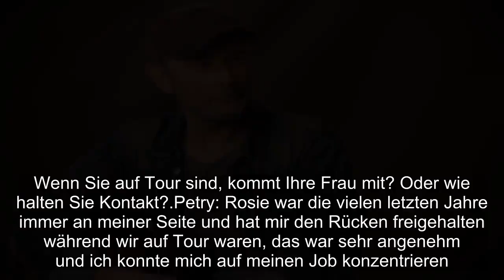Wolfgang Petry: «Ohne Rosie bin ich im Alltag lebensunfähig»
Wolfgang Petry kehrt mit seinem neuen Album „Genau jetzt!“ zum deutschsprachigen Schlager zurück. Warum seine Frau Rosie seine langjährige Karriere aber erst möglich gemacht hat, verrät der Sänger im Interview.
Nach einem kurzen Abstecher in den Blues-Rock kehrt Wolfgang Petry (67) in sein altes Schlager-Revier zurück. Auf seinem neuen Album „Genau jetzt!“ zelebriert Petry genau den Sound, mit dem er berühmt geworden ist. In Interview verrät Petry aber, dass seine Bilderbuchkarriere ohne die bedingungslose Unterstützung seiner Ehefrau Rosemarie gar nicht möglich gewesen wäre.
Herr Petry, nach Ihrem Ausflug in den Blues und Country sind sie wieder zurück im Schlager. Warum mussten die Songs genau so, „Genau jetzt!“ raus?
Wolfgang Petry: Nach zwei Jahren Studioarbeit war „Genau jetzt!“ der richtige Zeitpunkt und alle Titel fertig. Alles klingt wie wir uns das vorgestellt haben und nun ist endlich die Veröffentlichung.
Würden Sie sich selbst als jemanden beschreiben, der Entscheidungen eher aus dem Bauch heraus trifft?
Petry: Ja, Musik hat ja auch sehr viel mit Bauchgefühl und generell Gefühlen zu tun. Musik kann man nicht planen wie ein Haus oder eine Strasse.
Zur Veröffentlichung Ihrer Single „Wo sind denn all die Helden“ haben Sie ihre Fans auf Instagram gefragt, wer ihre ganz persönlichen Helden sind. Haben Sie Helden oder Vorbilder?
Petry: Für mich ist Nelson Mandela ein Vorbild und Held. Es gibt aber auch Alltagshelden. Das kann jeder von uns sein, wenn wir mit offenen Augen durchs Leben gehen und auch mal bei Kleinigkeiten helfen.
Ihr Sohn Achim tritt in Ihre Fussstapfen und ist selbst als Sänger unterwegs. Sind Sie stolz, dass er den gleichen Weg eingeschlagen hat, oder hätten Sie sich vielleicht einen anderen Weg für ihn gewünscht?
Petry: Ich bin stolz wie Bolle, denn Achim macht einen hervorragenden Job. Er ist sehr fleissig und begeistert die Fans bei seinen Auftritten.
Fragt er Sie nach Tipps beim Songwriting?
Petry: Wir reden, diskutieren und „streiten“ sehr viel über Musik und Ideen, aber am Ende muss jeder für sich entscheiden, welcher Titel für einen Künstler der richtige ist.
Sie haben auch ein Duett mit Heino für sein Abschiedsalbum aufgenommen. Wie kam es dazu?
Petry: Der Titel „Ich atme“ ist mir irgendwann beim Komponieren eingefallen und ich hatte sofort Heino für diesen Song im Kopf. Zeitgleich kam die Idee etwas gemeinsam zu Heinos Geburtstag zu machen und ich habe sofort zugesagt.
In „Glücklich sein“ geht es um die Liebe. Sie selbst sind seit über 40 Jahren glücklich verheiratet. Was ist ihr Geheimnis für eine glückliche Ehe?
Petry: Ich glaube es sind schon weit über 40 Jahre, aber das weiss Rosie am besten. Wir ergänzen uns hervorragend und vertrauen uns, ausserdem bin ich ohne Rosie lebensunfähig im Alltag.
Wenn Sie auf Tour sind, kommt Ihre Frau mit? Oder wie halten Sie Kontakt?
Petry: Rosie war die vielen letzten Jahre immer an meiner Seite und hat mir den Rücken freigehalten während wir auf Tour waren, das war sehr angen